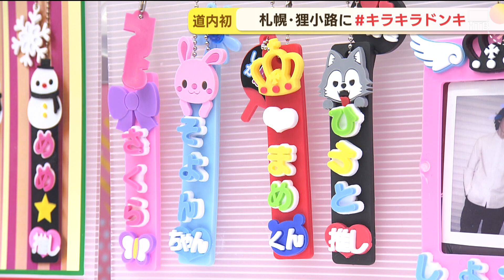全国3店舗目の新業態 札幌でオープン キラキラドンキ ターゲットはZ世代とインバウンド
全国で３店舗目です。あのディスカウントストア「ドン・キホーテ」の新業態が札幌の狸小路にオープンしました。

永山友菜記者）
「ネオンがかわいいキラキラドンキ、店の中に入ってみると店内もキラキラしていて、みているだけでワクワクしています」。

札幌の狸小路３丁目にある複合商業施設「モユクサッポロ」にオープンした「キラキラドンキ」。激安の殿堂「ドン・キホーテ」の新業態で東京・名古屋に次ぐ全国３店舗目です。

そのターゲットは…。

「Ｚ世代の方の声を取り入れた商品の取り扱いになっていまして、ＳＮＳで人気の商品をメインで取り扱っています」

１０代から２０代の「Ｚ世代」をターゲットにしたこちらのお店。韓国コスメやキャラクター雑貨など「Ｚ世代」に人気の商品が充実しているんです。

永山友菜記者）
「この店舗限定のＴシャツやパーカーも販売されています。いろいろな色があってカワイイですよ」

ひと際目をひくのが「推し活」グッズ。好きな俳優やアイドルなど「推し」の名前や写真を飾ることができるグッズがずらりと並びます。

高校生）
「アクリルスタンドのケースとか、写真のケース、こういうのを付けたりします。
推し活のバッグに」

高校生）
「いろんなのがあるので、いろんなのを付けてかわいいバッグにしていきたいですね」

専門学校生）
「女の子が好きそうなものがいっぱいで、お菓子もいっぱいでカワイイです」

多くの外国人観光客が行き交う狸小路に面したこちらの店舗では、医薬品や北海道のお菓子も数多く取り揃えています。

台湾から）
「私の娘にきょうオープンと教えてもらった。（商品手に取り）ベリーグッド」

「商品を手にたくさんとっていただいて、ＳＮＳにアップしていただけたらうれしいなと思っています。そちらの意見を取り入れて今後お店を作っていきたいなと思うのでよろしくお願いします」

Ｚ世代のカワイイと北海道のオイシイを届ける狸小路の「キラキラドンキ」は午前１０時から深夜２時まで営業しています。